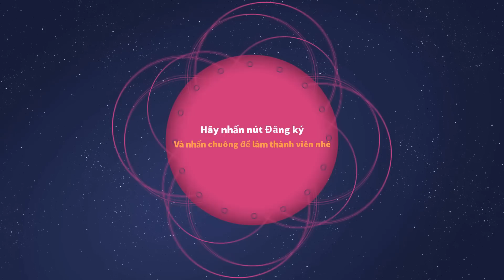GIẢI CỨU SỞ THÚ CỦA GROMIT tập 9 | REVIEW Game Wallace and Gromit in project zoo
Wallace là 1 người rất thông minh với những sáng chế phát minh đại tài. Gromit là chú chó sống cùng nhà với ông Wallace hậu đậu. Họ đã phát hiện tên cướp kim cương chim cánh cụt đã vượt ngục và đang bắt thần đồng toán học Gấu Archie để làm con tin. Gromit cùng với ông chủ của mình đã tìm cách để giải cứu con tin và đồng thời giải cứu sở thú đầy khó khăn.  Lucy hy vọng sẽ mang đến cho các bạn những giây phút giải trí vui vẻ nhé.